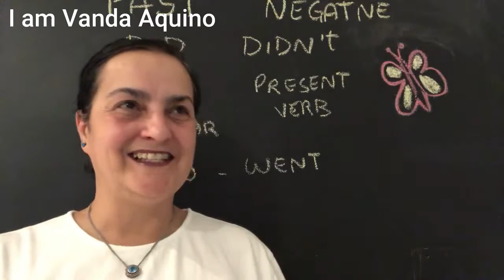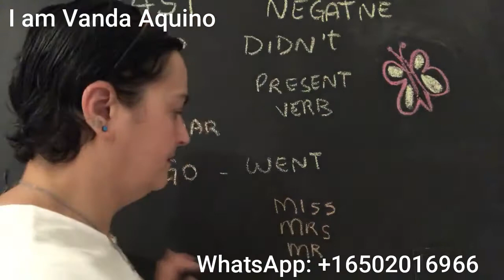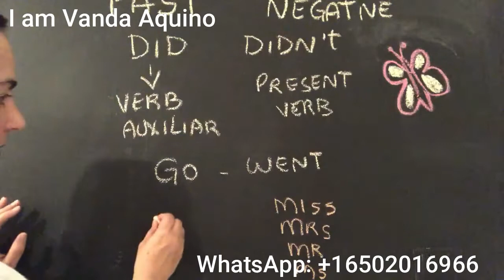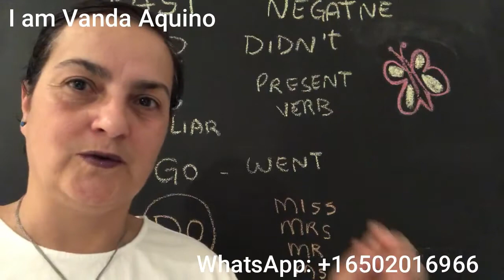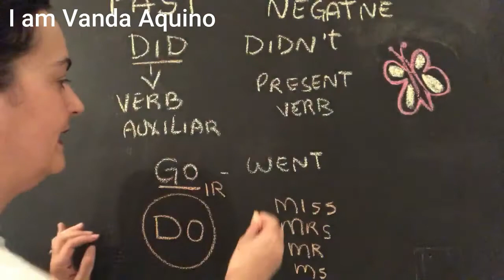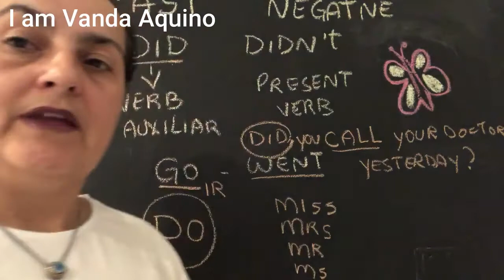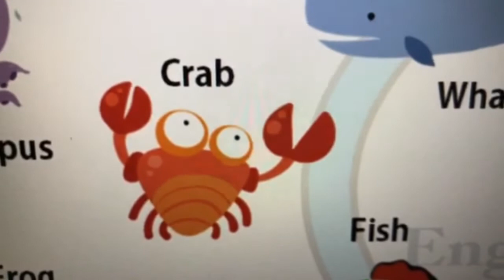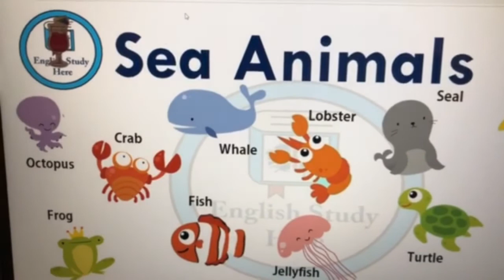Did - Didn't. Bloco 4 (Aula 5)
English Class With My Family esta aqui para te ajudar a aprender ingles de uma forma simples.

UMA CORRECAO:
CRAB: CARANGUEIJO
A GIRIA QUE EU MENCIONEI "CUT THE CRAP", e com P
Na aula de hoje vamos falar sobre Did - Didn't
O verbo auxiliar no passado e no negativo.

Estes sao o link onde ja falamos de verbos irregulares.

Vamos continuar
Infinitive       Simple Past     Past Participle
clothe clothed, clad          clothed, clad       vestir
come came                   come                   vir
cost cost                   cost                     custar
creep crept                   crept                    rastejar
crow crowed, crew crowed                  cantada
cut              cut                  cut                         cortar
deal     dealt                  dealt                      lidar